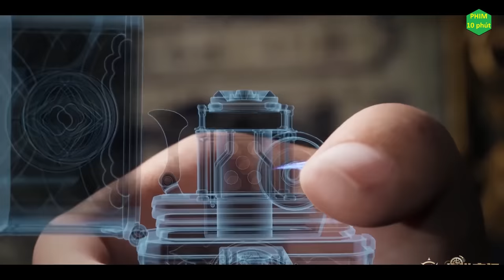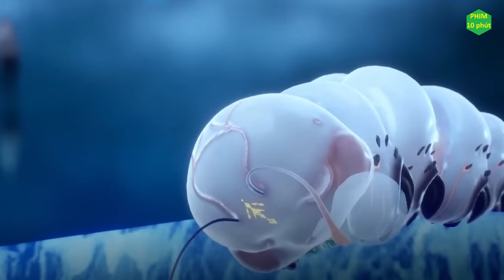Đấu La Đại Lục phần 2 tập 3- Thế Giới Sau 1 Vạn Năm ?Tuyệt Thế Đường Môn tập 3 | Tóm Tắt Phim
Đấu La Đại Lục phần 2 - Tuyệt Thế Đường Môn tập 3 | Tóm Tắt Phim - Chuyện gì xảy ra sau 1 vạn năm?

Tên Phim : Đấu La Đại Lục Phần 2 - Tuyệt Thế Đường Môn (The Peerless Tang Sect)
Voice: Thùy Linh.
Thể loại:  Hoạt Hình, Cổ Trang, Kiếm Hiệp.
Quốc gia: Trung Quốc.